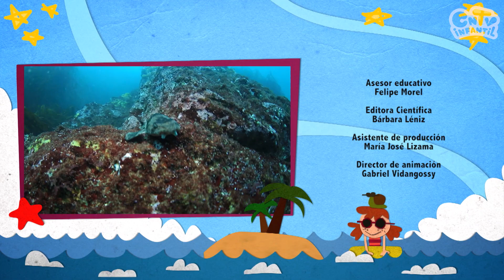Tiburoncita pintarroja | Animales marinos de Chile | Lyn y Babas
Súmate a las divertidas aventuras de Lyn y su compañero inseparable Babas, el caracol. Lyn y Babas encuentran un huevo de una tiburón chilena que nace frente a ellos.

Nuestras redes